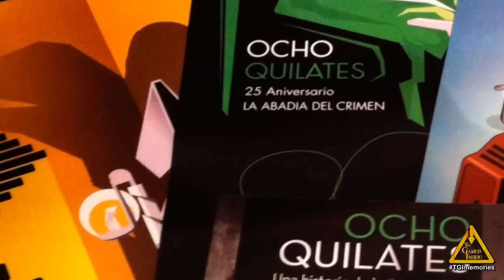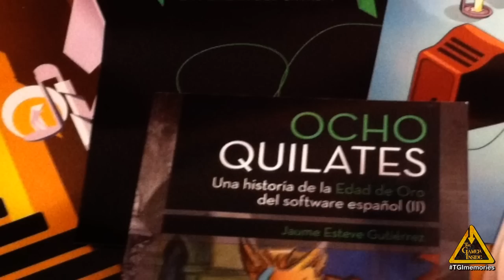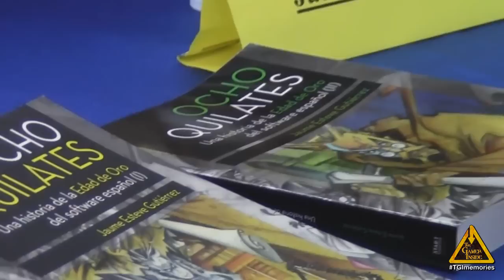Presentacion 8 Quilates "Una historia de la Edad de Oro del Software Español" - [TGIIndustry]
El pasado martes 23/10/2012 tuvo lugar en la Librería Gigamesh de Barcelona la presentación del segundo volumen del libro Ocho Quilates: Una Historia de la Edad de Oro del Software Español, por parte de su autor Jaume Esteve y Ferrán González, director de Start-T Magazine.

Ocho Quilates es el primer libro publicado en nuestro país acerca de la producción de videojuegos durante los ochenta y primeros noventa, en plena explosión de los 8 bits en Europa. Sus dos volúmenes componen una crónica en formato periodístico-literario que repasa de la mano de muchos de los protagonistas de la Edad de Oro los avatares de una época (que va desde 1983 hasta 1992) que no sólo supuso una explosión de talento de manera espontánea sino que forjó a una generación de jugadores que han quedado ligados para siempre a nombres como Dinamic, Opera, Topo, Made in Spain o a juegos como La Abadía del Crimen, Sir Fred, Navy Moves o Mad Mix Game.